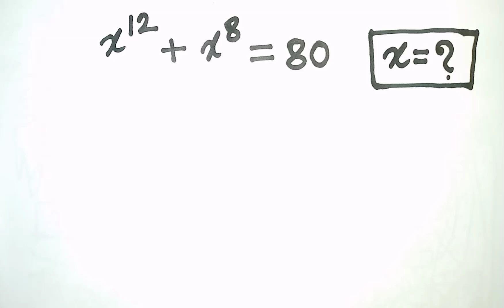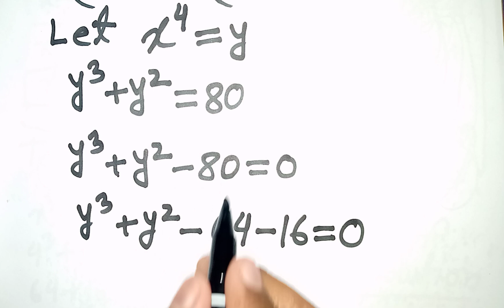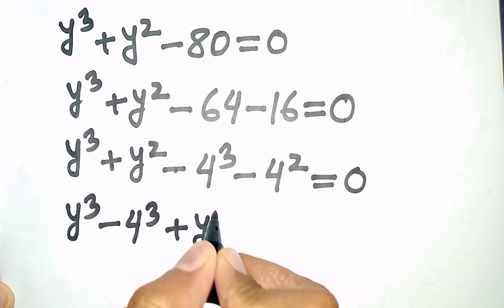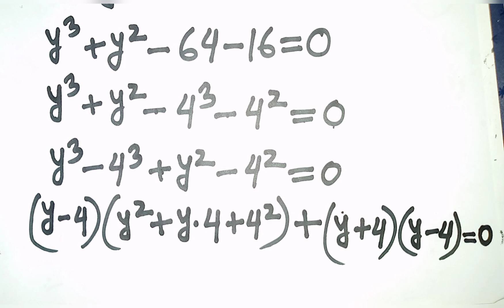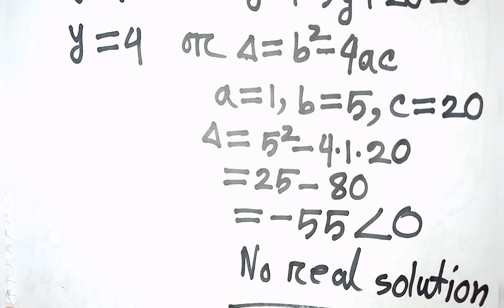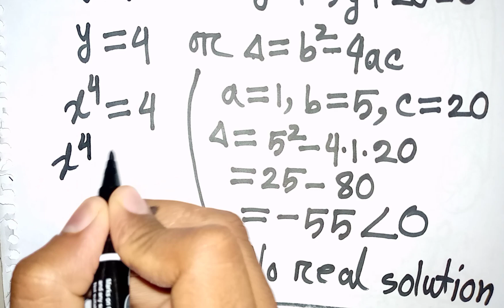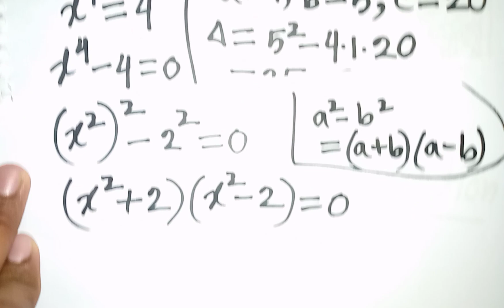A Nice Algebra Problem Solving By Math Tutor Jakaria✍️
I am Jakaria ✍️I am a Math Tutor of youtube which can be called Online Math Tutor🌷
A Nice Math Problem✍️A Nice Algebra Problem✍️A Beautiful Math Problem✍️Equation Solving✍️Jakaria Maths🏵️Equation🌻Math✍️ Algebra🏵️